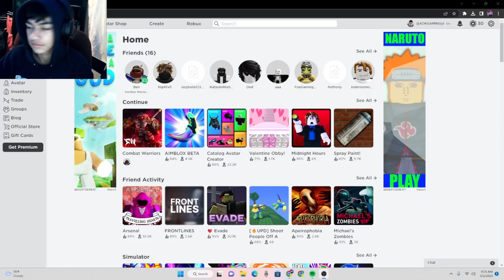I Became Ronald McDonald And Took Over Combat Warrior's... (Roblox)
Who Should I Become Next?